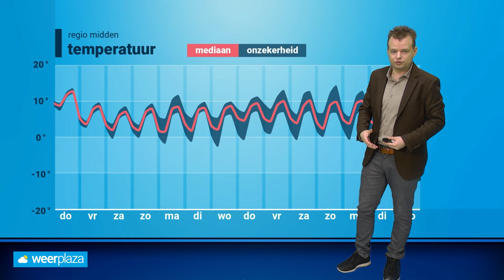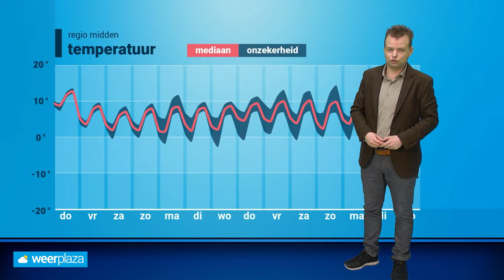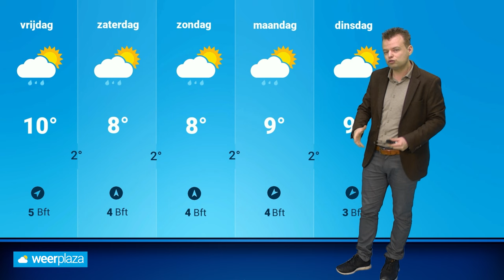10-daagse: het zeer zachte weer verdwijnt